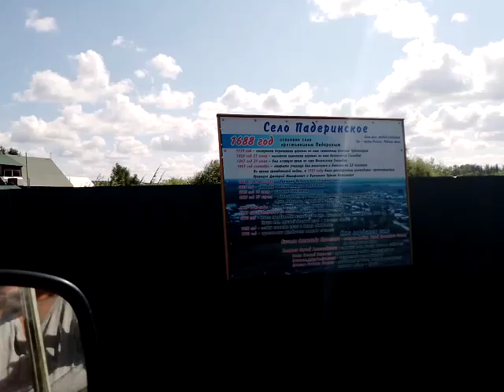Вид 🏙 с окна 🪟 Село Падеринское поселение Море ⛵